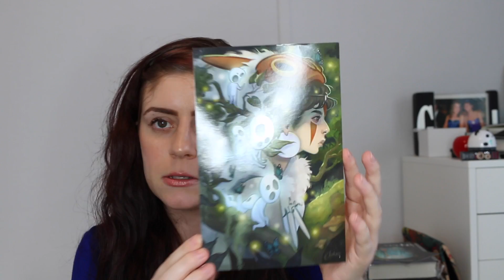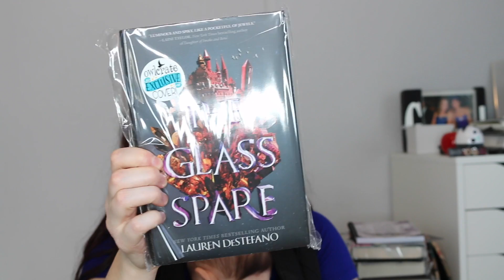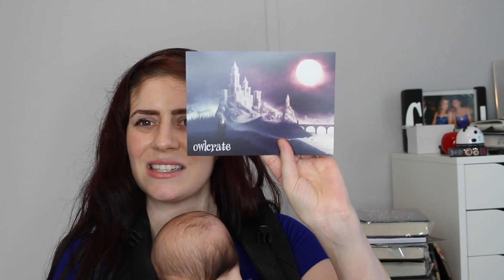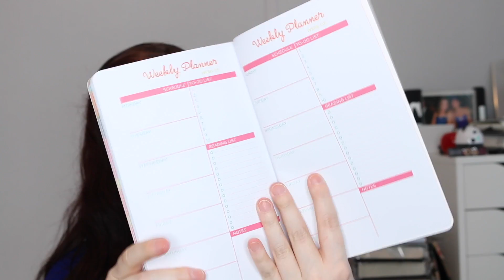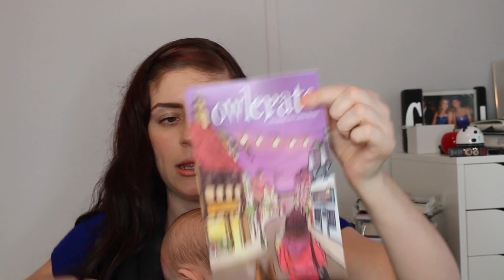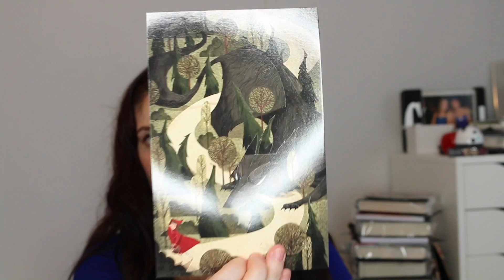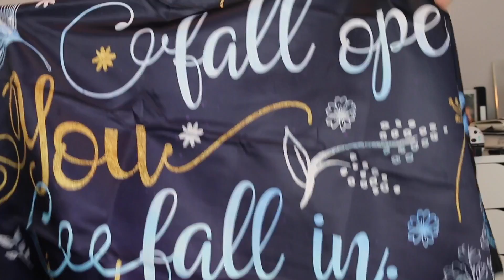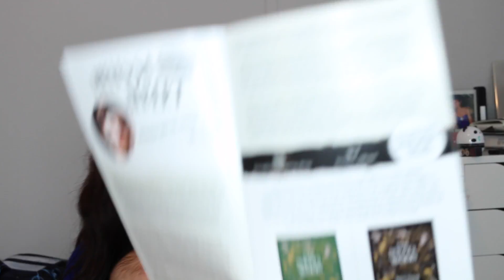Owlcrate Unboxing Part 2